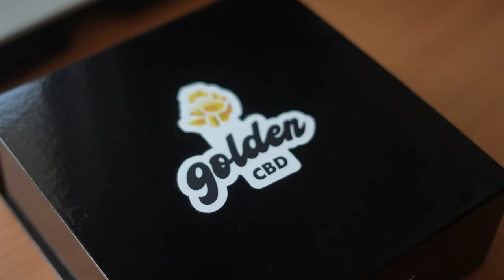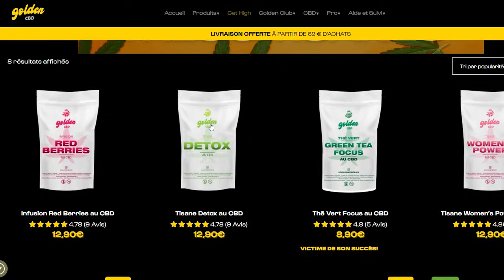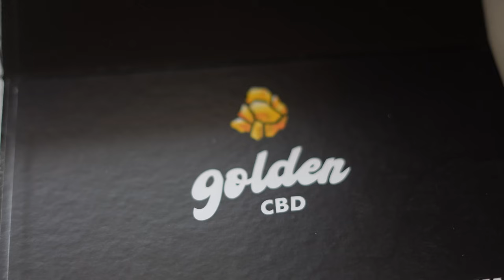ON TROUVE UNE FERME DE CANNABIS ABANDONNÉE ( Urbex )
Bienvenue sur cette nouvelle vidéo Urbex dans laquelle on explore une ferme de cannabis abandonnée !

➤NOTRE MATERIEL (Utiliser ces liens nous soutient, merci !)
➥Caméras :
Sony α7II
GoPro Hero 7 Black
 ➥Objectifs :
Sony 28-70mm f/3.5
Sony 50mm f/1.8
Sigma 14-24mm f/2.8
➥Lampes :

- NOUS DÉCONSEILLONS FORTEMENT DE RÉALISER CE QUE NOUS FAISONS DANS LA VIDÉO
- NOUS DÉCLINONS TOUTES RESPONSABILITÉS DE VOS ACTES.
- NE DIVULGUEZ NI LE NOM NI LA LOCALISATION DU LIEU
- NE VOUS RENDEZ PAS SUR LE LIEU QUE NOUS AVONS EXPLORÉ !